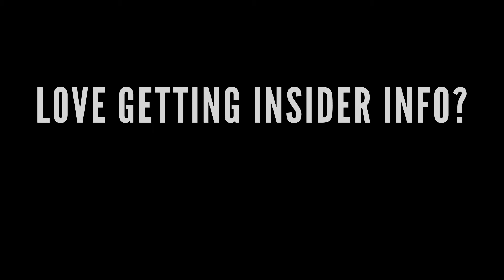Spotting the Biggest Lie in Branding in 60 Seconds (Entrepreneurship Marketing Tip)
EPISODE 2 OF ONE MINUTE WEDNESDAYS WITH DAVID BRIER: The 3 Words That Kill Any Brand (and Its Chance of Success) in 60 Seconds

This video shares a key insight from the Amazon bestseller, Brand Intervention: 33 Steps to Transform the Brand You Have into the Brand You Need.

Spotting the Biggest Lie in Branding in 60 Seconds:

Our culture has been infected by a disease.

It’s called “Entitle-tosis” and it’s spreading at an alarming rate.

One primary symptom is the attitude, “I showed up.”

Entitled to Success? No.

FACT: No one is entitled to anything.

It’s like this: people and brands that hustle intelligently win. Those that don’t fail.

Nobody deserves to starve.

No talent deserves being overlooked.

No ingenuity deserves being ignored and suffering failure.

No entrepreneurial effort deserves the embarrassment of defeat.

Yet, failed brands that simply show up (with a bad case of “Entitle-tosis” in their mindset) find that they failed to hustle enough first. In part because they don’t see the opportunities nor the barriers that stare them in the face very day, every hour. It's like my buddy Daymond John says, We each have 24 hours in a day, yet the difference between what we each achieve covers the spectrum. So what are you going to do that's different?

Success comes with a price: paying attention, before, during, and after any event.

Those that that do fail don’t hustle as much, shift as fast, or observe as clearly as those that “somehow make it.”

The video (Episode 1) explains it, all in about a minute.

Welcome to One-Minute Wednesdays.